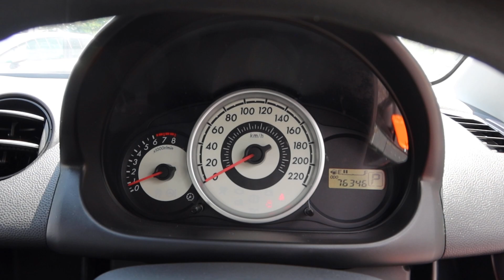MAZDA2 YOM 2007-SLV6692E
SLV6692E